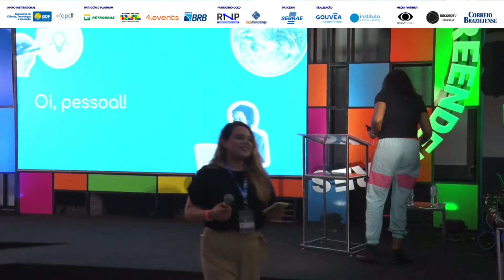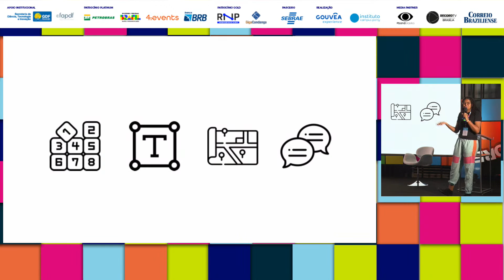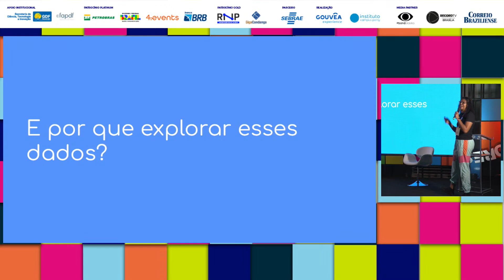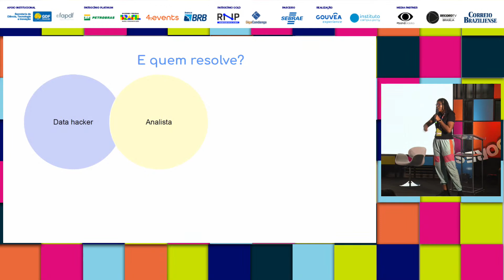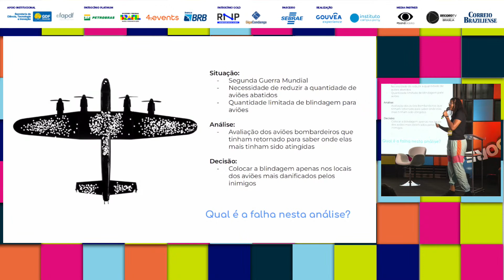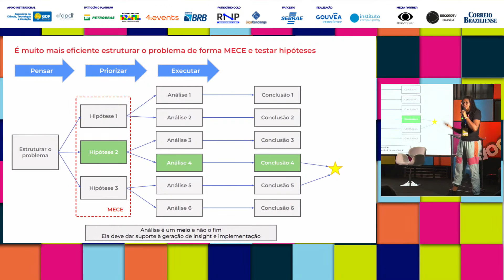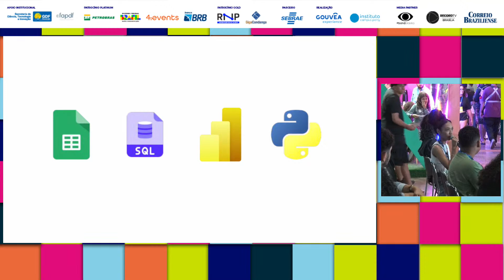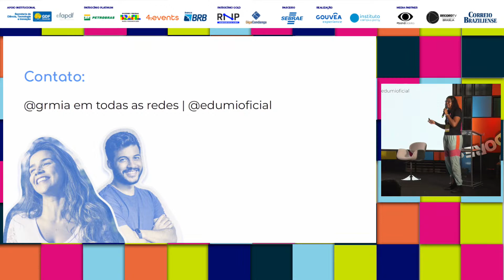Resolvendo problemas com dados - Palco: Fábrica de Empreendedores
Data: 07/04/2023

Título: Resolvendo problemas com dados

Descrição: Já pensou em como montar uma estratégia de como resolver problemas e encontrar soluções com dados? E sobre como começar a criar um pensamento analítico em menos de 1h? Então vem comigo que vamos passar por como entender o problema, criar hipóteses e testá-las usando dados e ferramentas diversas.

Palestrante(s):
Gabrielle Rodrigues Monteiro Ignácio Azevedo,      "